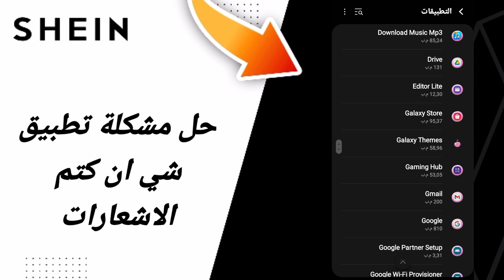حل مشكلة تطبيق شي إن كتم الاشعارات في تطبيق شي ان للملابس Shein